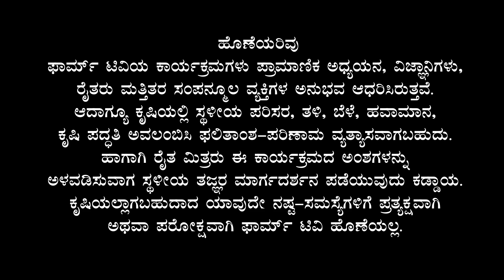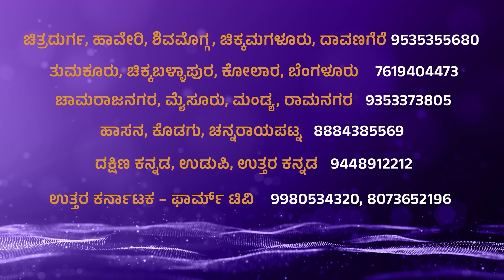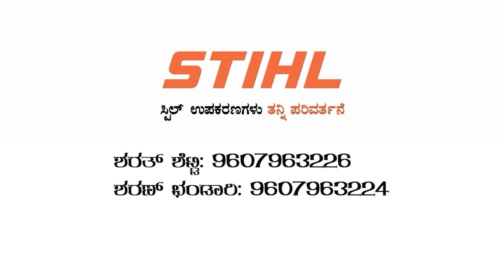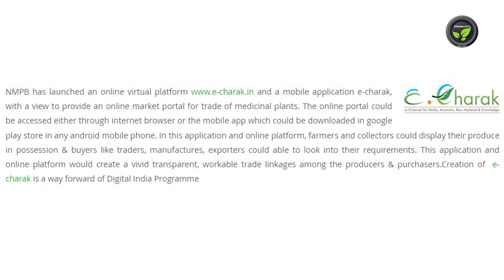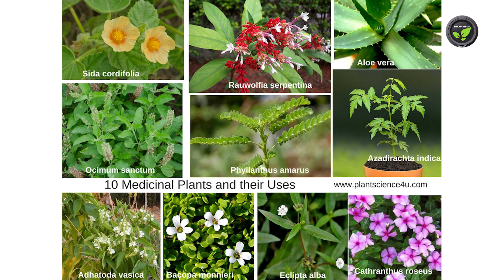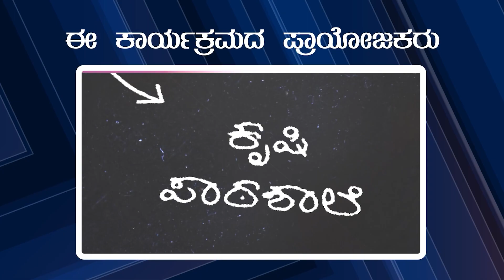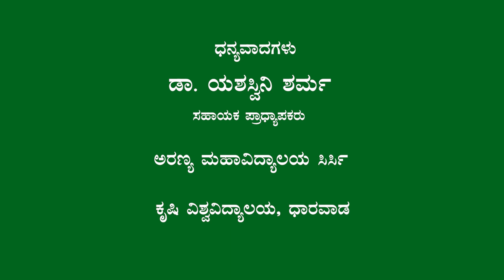ಔಷಧಿ ಬೆಳೆ ಬೆಳೆಯಲು ಇರುವ ತೊಡಕುಗಳು ಮತ್ತು ಮಾರುಕಟ್ಟೆ - ಡಾ. ಯಶಸ್ವಿನಿ ಶರ್ಮ|Marketing of medicinal crop